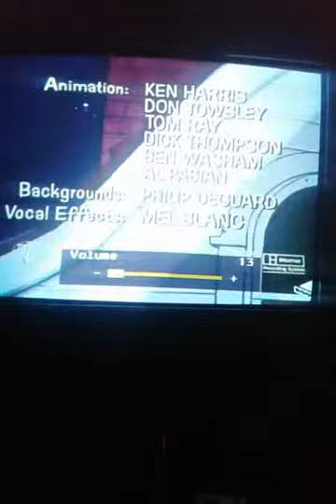Tom and Jerry - Jerry,Jerry, Quite Contrary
Esse é o meu episódio preferido